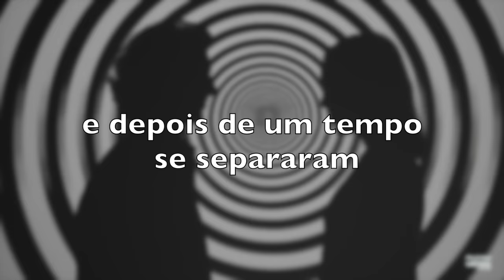Book Trailer Universo Happiness Livro Felizes para Sempre de Francisco Medina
Felizes para Sempre. Nem sempre a história termina quando acaba, e muita coisa aconteceu depois que príncipes, princesas e outros personagens foram viver “felizes para sempre” em algum ponto remoto, distante da nossa imaginação.

Hoje, sabemos que este lugar é o mundo fantástico de Happiness, governado pelo Rei Carlo. Ele se casou com Chapeuzinho Vermelho, que havia chegado solteira, e tiveram duas filhas, e depois de um tempo se separaram. Sem entender o porquê de tudo, o rei fica triste e coloca seu mundo em perigo.

Ele pede ajuda a um grupo de amigos, fãs de contos de fadas que irão reviver as histórias sombrias originais, contadas pelos Irmãos Grimm, Hans Christian Andersen, Charles Perrault, entre outros.

 ao Universo Happiness!